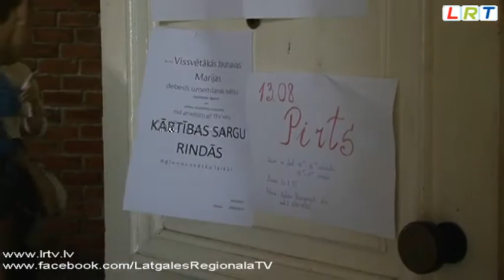Svētceļnieku sadzīves apstākļi neuzlabojas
Ik gadu valdība piešķir līdzekļus Vissvētākās Jaunavas Marijas debesīs uzņemšanas svētku organizēšanai, kas notiek Aglonas bazilikā. Šogad tie ir bijuši 81 850 lati. Šī summa gan paredzēta tikai svarīgāko svētku funkciju pildīšanai - drošības un kārtības nodrošināšanai, ugunsdzēsēju un mediķu klātbūtnei un citām.